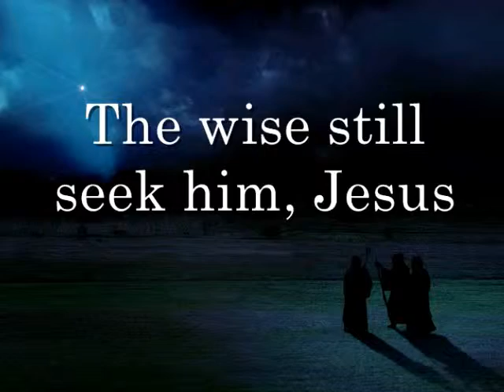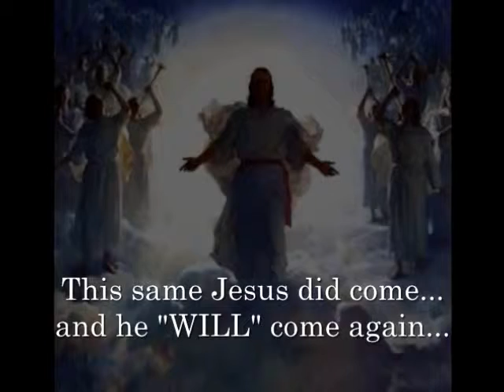christianity | the lord prayer | the life and mission of jesus christ